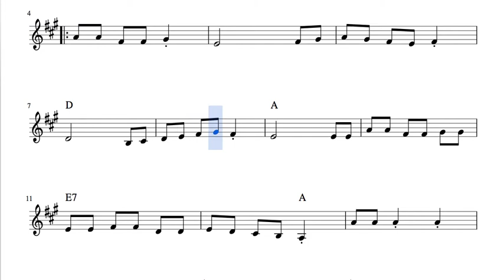Sevillana Partitura Fácil de Trompa o Corno Francés